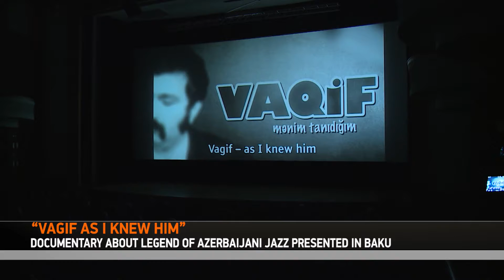DOCUMENTARY ABOUT LEGEND OF AZERBAIJANI JAZZ PRESENTED IN BAKU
The presentation of the documentary “Vagif as I knew him” dedicated to legendary Azerbaijani jazz musician, pianist and composer Vagif Mustafazadeh was held at the “Nizami” cinema in Baku  with the support of Azerbaijan`s Ministry of Culture and Tourism and the British oil company BP on Tuesday.

Today, Azerbaijan is one of the centers of the world jazz and Vagif Mustafazadeh played a significant role in this regard. He became the first Azerbaijani musician blending western jazz with the Azerbaijani national music and thus, creating a new direction – jazz-mugham. He became a legend within his lifetime.

The film “Vagif as I knew him” is not an ordinary documentary; it is a story of life and creative activity of the jazz composer told by those who knew him personally: relatives, friends and students.

The film was presented within the framework of Baku International Jazz Festival.